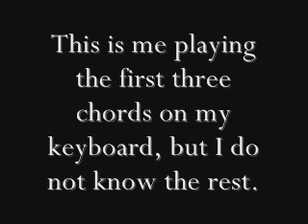What is this Final Fantasy song called?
I heard this song as a video once and it was called "Final Fantasy Soundtrack" or something and it didn't tell me what game it was from but it is a beautiful song.  This is me playing the first three chords but I don't know the rest.  Please help me try to figure out what it is called.